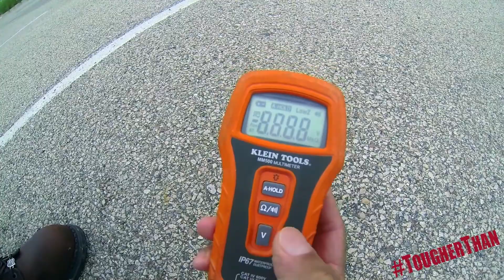TougherThan resistente a caídas desde 40'